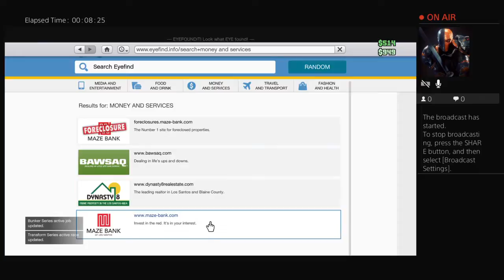Be a cop